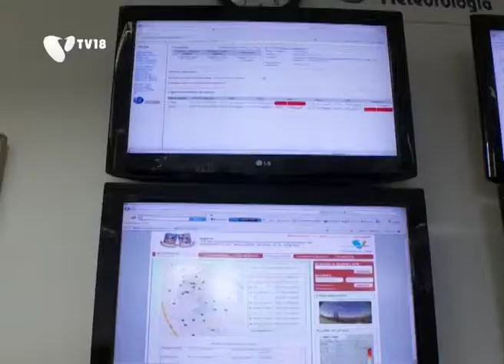[120126] Légszennyezettség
Átfogó légszennyezettség mérést végeztek az ICI szakemberei a kerületben tavaly novemberben. 18 iskolánál és a Bókay Kertben vizsgálták a levegő minőségét passzív módszerrel, ami azt jelenti, hogy légszenny-gyűjtő eszközökkel mérték a nitrogén dioxid koncentrációját.